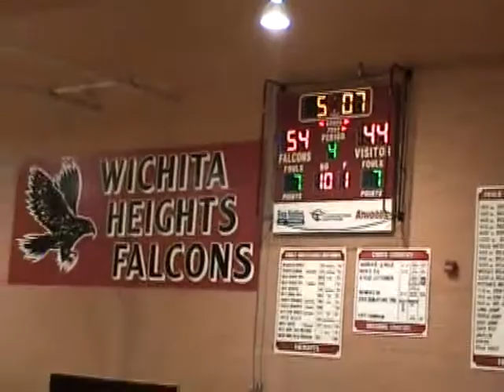Brad BB 2006 Wichita Heights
Heights 2nd half Wichita east first